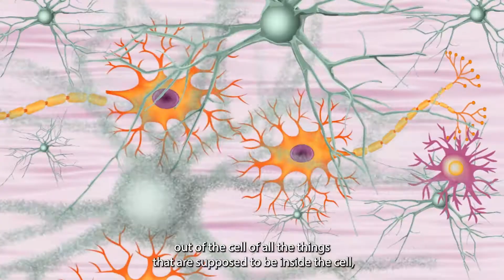What To Do About Long Haulers Syndrome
What is Long Hauler's Syndrome?  How does it happen, and is there anything that can be done about it?  In this video I discuss what happens on a cellular level, to someone affected by Long Hauler's, and what can be done about it.

This is a very biochemistry heavy video, but we will dive into the aspects of why this syndrome is reminiscent of Lyme Disease, the etiologies of the biochemical response, and my approach to repair.